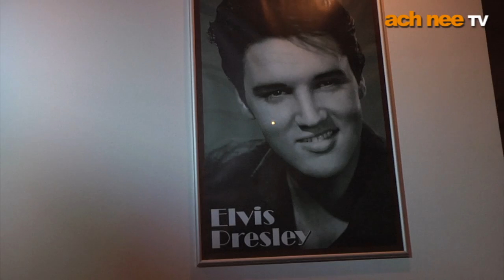ach nee TV / Jürgen Drews / HAKO-EVENT-ARENA / Fred Weidler / Oliver Mik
Viele bekannte Künstler unterstützen Oliver Miks Aktion zur gesunden Ernährung unserer Schulkinder.